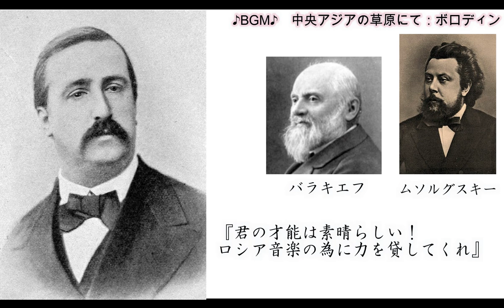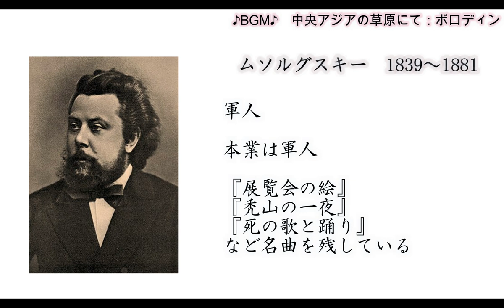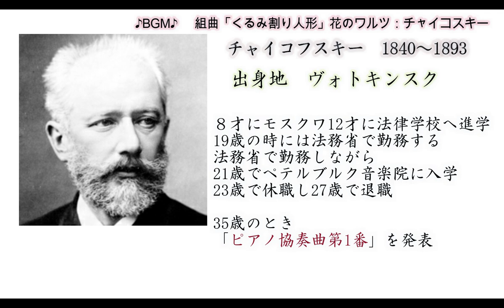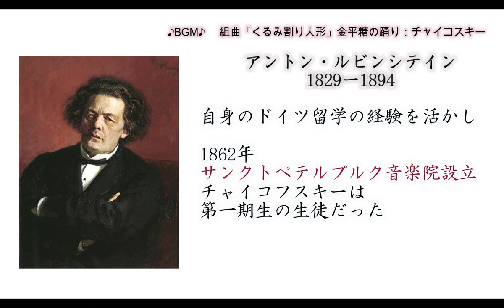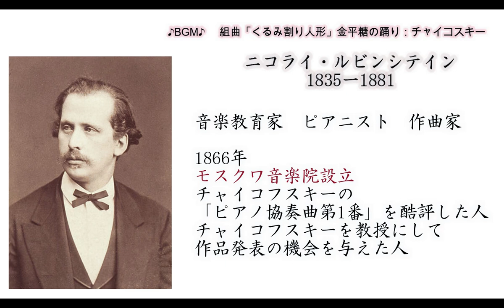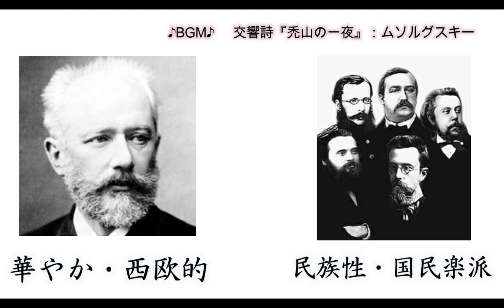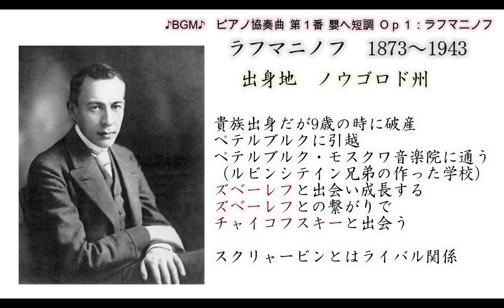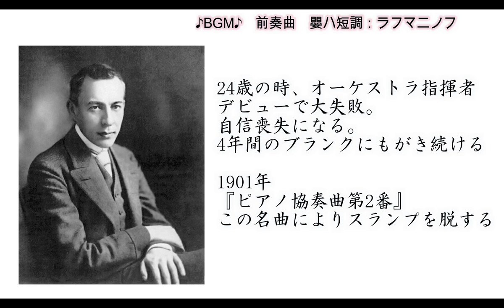【ロシアクラシック】知っておきたいロシア音楽・ロシア人作曲家3選（ボロディン・チャイコフスキー・ラフマニノフ）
【知っておきたいロシア人作曲家】

皆さんはロシア人作曲家を
何人知っていますか？

今回は、私が是非知って頂きたい
ロシアの有名な作曲家を紹介します！

結構調べて自信作です♪
音楽史の勉強にもなると思いますので
皆さん、最後まで見てくださいね！

ジェーニャ

【動画内で紹介した楽曲】
『ボロディン』

【目次】
0:52   ボロディン　交響的絵画 「中央アジアの草原にて」
4:59   ボロディン　オペラ「イーゴリ公」より「韃靼人の踊り」
6:34   チャイコフスキー　「くるみ割り人形」より ”花のワルツ”
7:46   チャイコフスキー　ピアノ協奏曲　第1番　変ロ短調 Op. 23 第一楽章
8:51   チャイコフスキー　『白鳥の湖』より　情景
10:12 チャイコフスキー　「くるみ割り人形」より ”金平糖の踊り”
11:30 ムソルグスキー　　交響詩　禿山の一夜
12:22 ムソルグスキー　組曲　展覧会の絵　プロムナード
14:00 チャイコフスキー　大序曲　1812年
17:03 ラフマニノフ　　ピアノ協奏曲 第１番 嬰ヘ短調 Ｏｐ１
18:56 ラフマニノフ　　前奏曲 嬰ハ短調
20:17 ラフマニノフ　　ピアノ協奏曲第2番
21:39 ラフマニノフ　　パガニーニの主題による狂詩曲

【オンライングループレッスンの申し込みはこちら♪】
「入門1」「初級Ⅰ」★（途中入学OK募集中）
前期・後期からなる半年プログラムです‼
まだ、間に合います‼

私が開発したオーディオ教材

◆『マトリョーシカ式ロシア語会話』

3か月で話せるロシア語
効果的なロシア語教材
通勤・通学の時間で学ぶロシア語

スピーキングとリスニングを同時に鍛える
オーディオ学習ロシア語教材です

〇私のオススメするロシア人Youtuber

※ロシア語体験レッスン希望はこちら

◆スカッとロシア語セッション

（クリックしたら「無料体験を申し込む」
をクリックして下さい）

本も書いてます

Amazon出版で
売れ筋ランキング6部門1位獲得！
ベストセラー1位獲得！

電子書籍で好評発売中(^_-)-☆見てね♪

【電子書籍】
ロシア人が書いたメルマガもやってます

◆無料メルマガ始めました！
　マニアックなロシアをお届けしす！

その他、ラインスタンプも作ってみたよ♪

◆ロシア語のラインスタンプ
くまのマトリョーシカLineスタンプはこちら↓